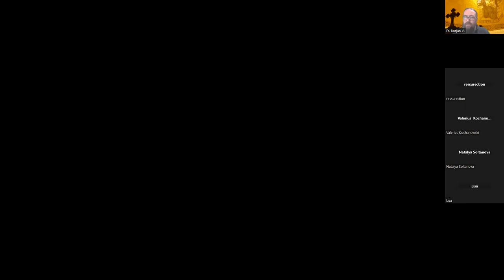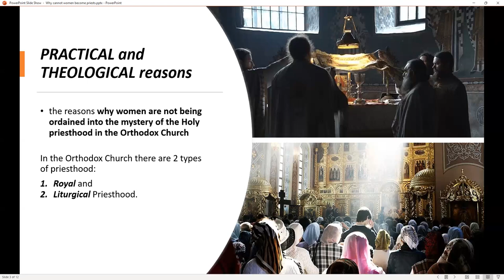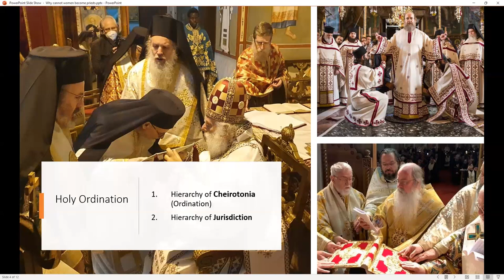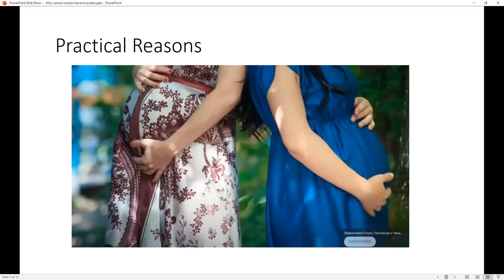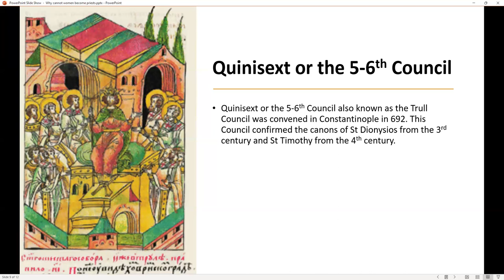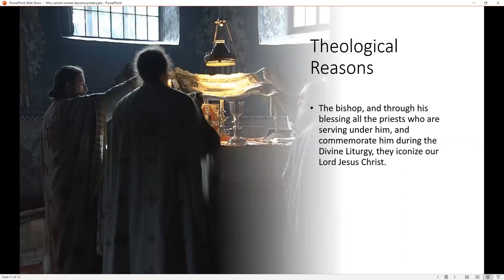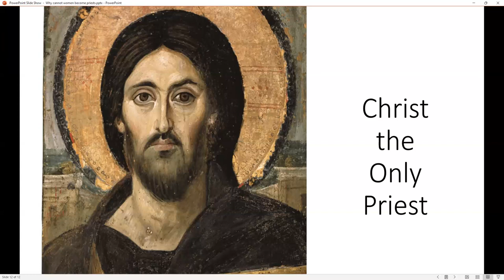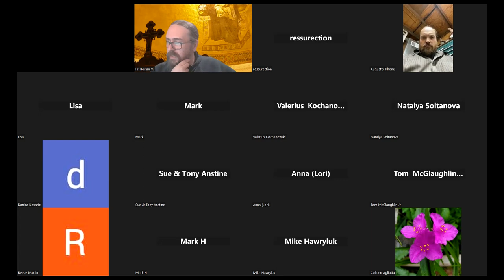Why women cannot become priests / priestesses?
Tuesday Catechism
Holy Resurrection of Christ - Serbian Orthodox Church, Lebanon PA